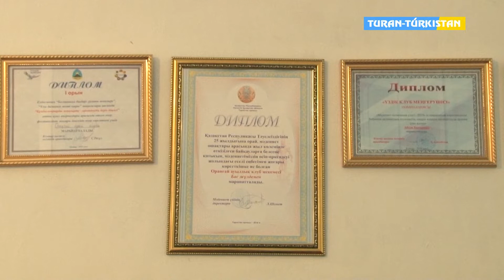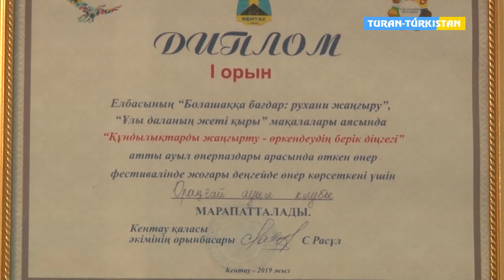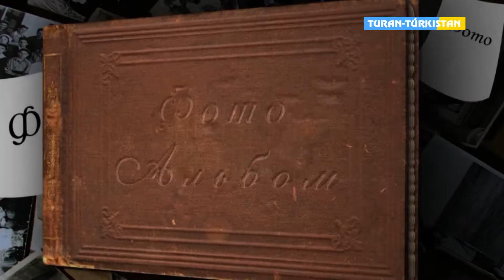Кентау қаласына 65 жыл. Бауыржан Абуов Оранғай ауылдық клуб меңгерушісі